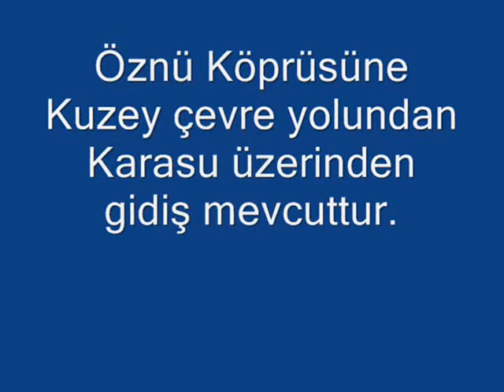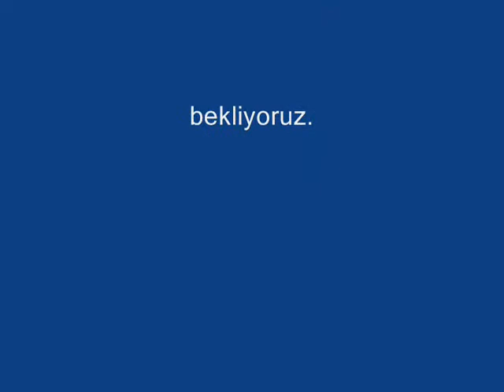Öznü Köprüsü Ilıca Erzurum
Ilıca Erzurum da bulunan Öznü Köpürüsünün çekimleri. Yazısı için u ziyaret ediniz.